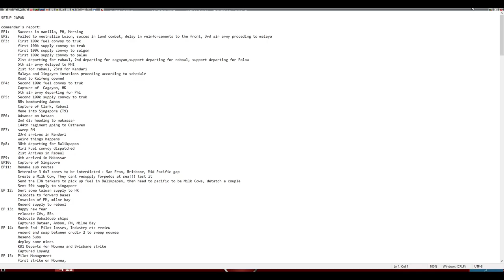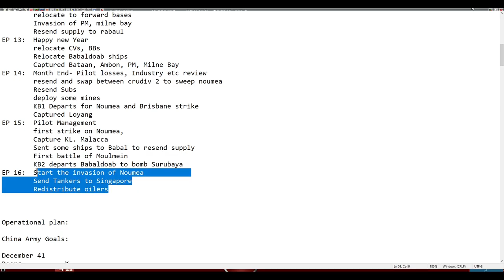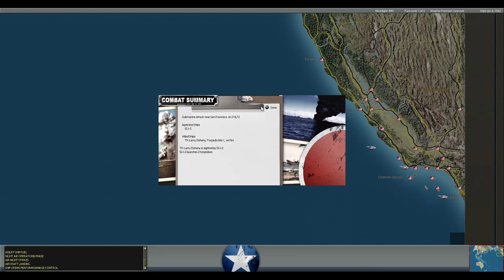War in the Pacific: AE Tutorial Series Episode 15: First Strike on Noumea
Tutorial Series Japanese Campaign 4-5 January
In this vid we see us advancing towards our January goals.
Pick up tricks and follow along if you are newer to the game and looking to start as Japan.